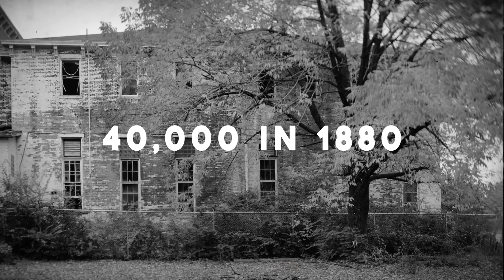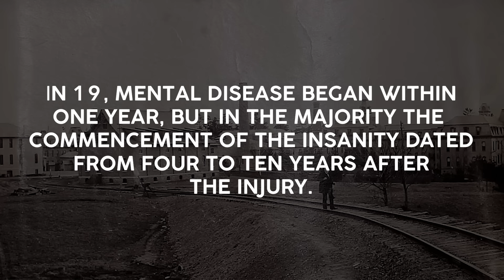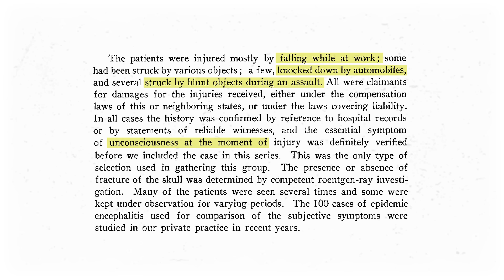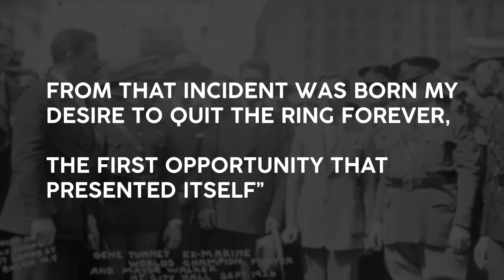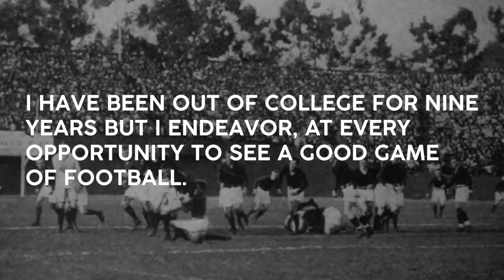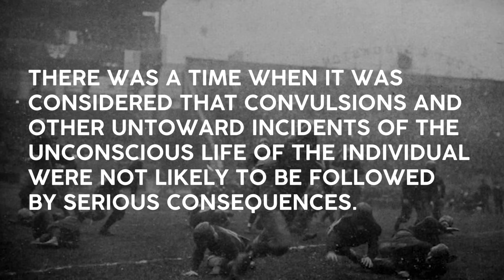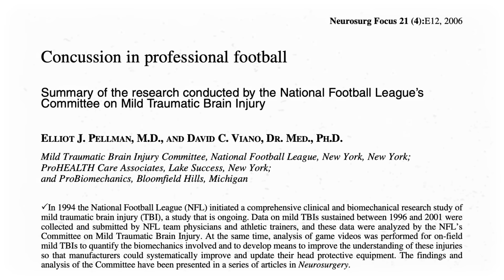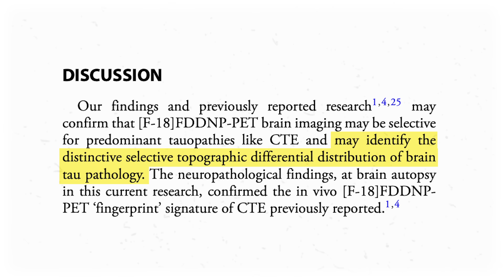The Origins of the Concussion Crisis | Patrick Kelly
If you follow American football, you’ve probably heard of chronic traumatic encephalopathy (CTE) and the risk of concussions. It’s no surprise that football is dangerous, but I was curious as to how much of a “crisis” the concussion crisis is. When did it start? How did we learn about it?

0:00​ Storytime
1:45​ Antiquity
2:23​ Part 1: Asylums and Mental Institution Research
5:23​ Part 2: The World Wars and Boxing
11:07​ Part 3: American Football's Original Concussion Crisis
16:08​ Part 4: CTE and the Modern Crisis
19:35​ Part 5: The Future
21:35​ Part 6: Is Football Bad?

A line-by-line, fact checked version of the script can be found here. You do not have to be a Patron to view: